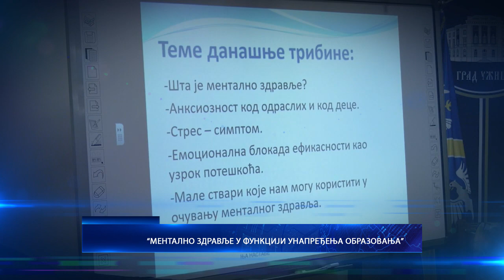29.03.2024. U VEČERAŠNJEM GLASNIKU GLEDAĆETE...